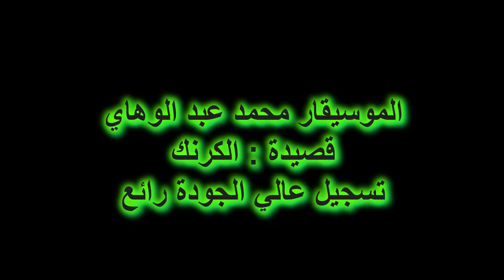الموسيقار محمد عبدالوهاب قصيدة الكرنك تسجيل عالي الجودة رائع